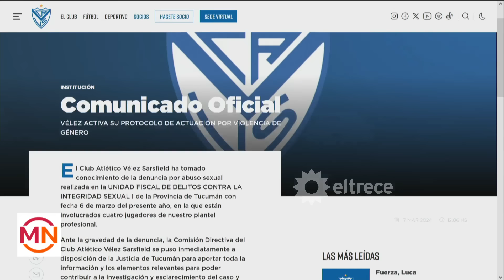ACUSADOS DE VIOLACIÓN: Sebastián Sosa, Braian Cufré, Abiel Osorio y José Florentín, de Vélez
El episodio habría ocurrido después del partido en el hotel de la concentración del equipo en Tucumán.
Según la víctima, Sosa la citó en el hotel, después se sumaron los demás, le dieron alcohol y la violaron.
Momento emitido el jueves 7 de marzo de 2024 en Mediodía Noticias.